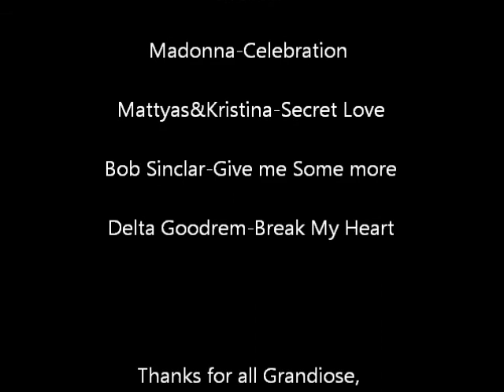Shiatsu Pk movie vol 1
killing some people around...